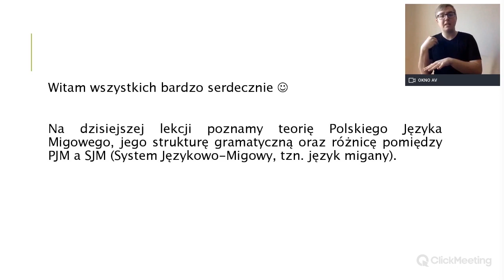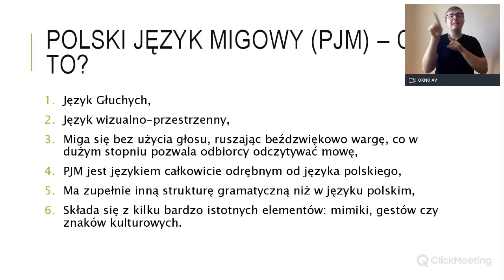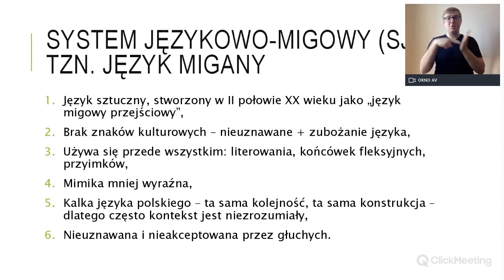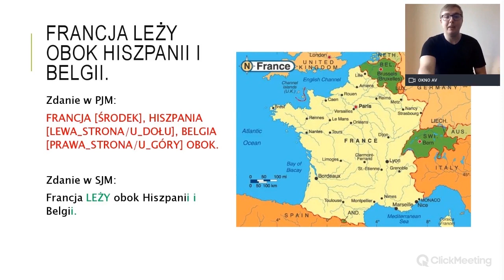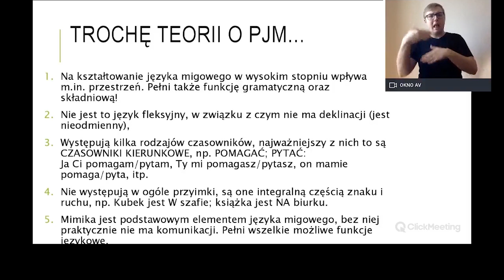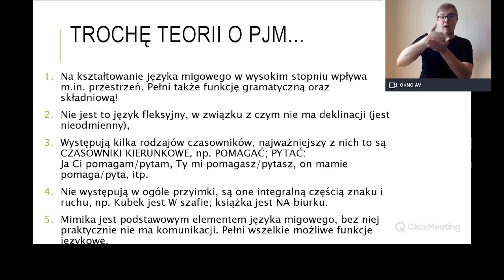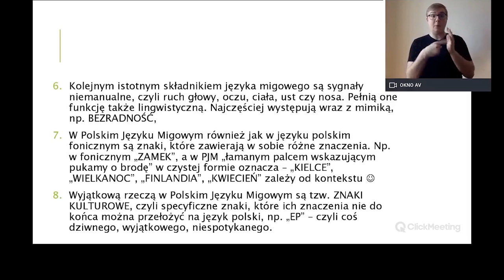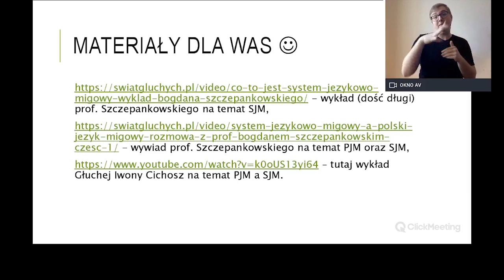2 lekcja: Teoria polskiego języka migowego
Polski język migowy (PJM) z Jakubem Studzińskim

MATERIAŁY DLA WAS:

- wykład (dość długi) prof. Szczepankowskiego na temat SJM,

- wywiad prof. Szczepankowskiego na temat PJM oraz SJM,

- tutaj wykład Głuchej Iwony Cichosz na temat PJM a SJM.